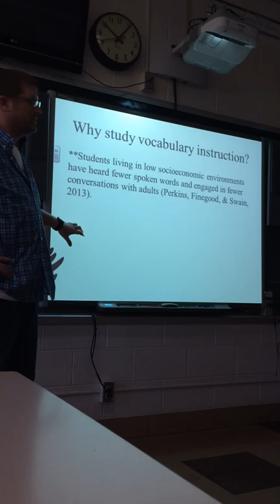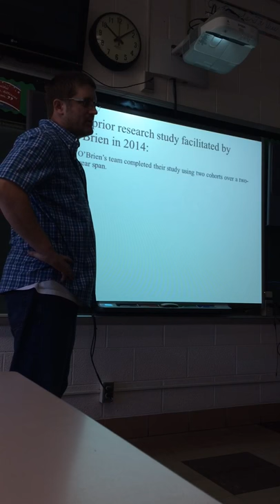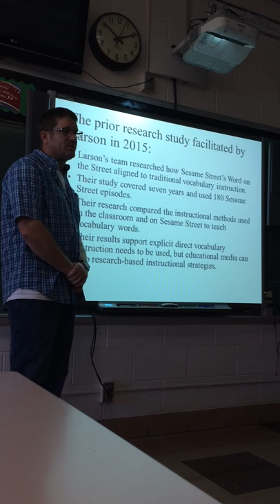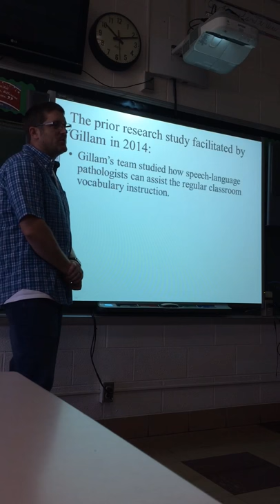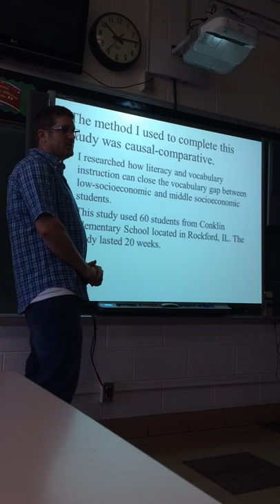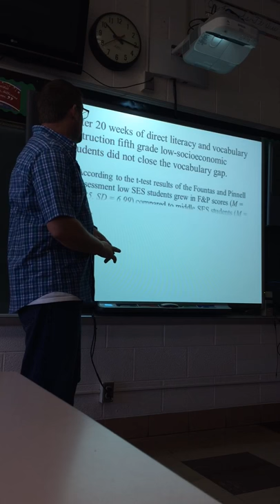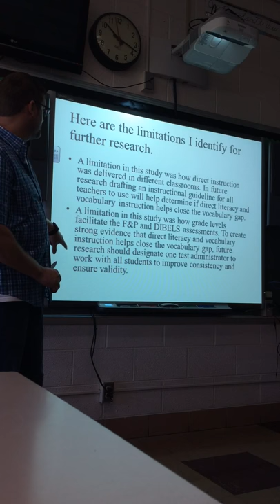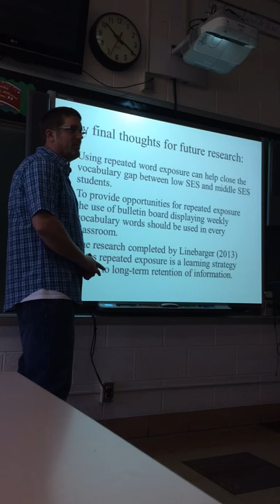ED 798 final research presentation